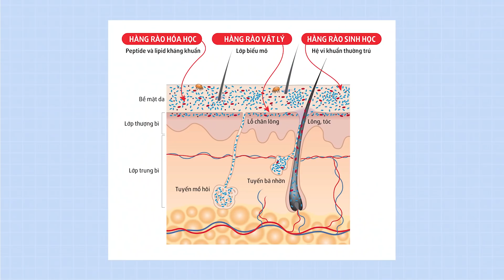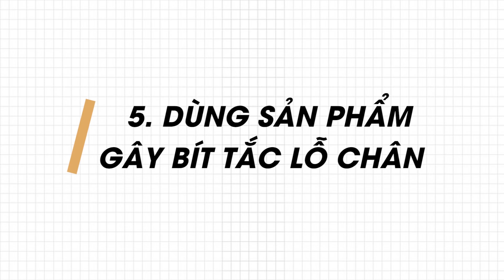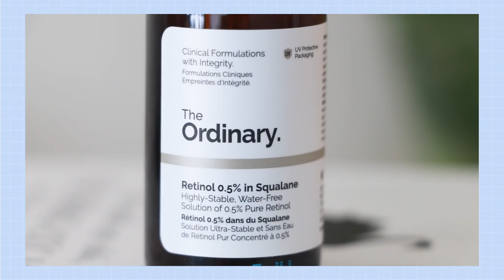8 Sai Lầm Khiến Lỗ Chân Lông Ngày Càng To ♡ Quin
Lỗ chân lông to đáng ghét và khó chiều nên Quin hi vọng video này sẽ có ích với mọi người trong việc sớm chạm tới một làn da không thấy lỗ chân lông nha.

➫ Store: 8 B14 Phạm Ngọc Thạch, Đống Đa, Hà Nội

Cả nhà ơi dù video được tài trợ hay không được tài trợ thì Quin luôn stay true với chất lượng sản phẩm để đưa đến mọi người những review chân thực nhất. Quin sẽ không không bao giờ giới thiệu, tung hô quá lời để khuyên mọi người dùng 1 sản phẩm không tốt.
Đây là công việc cũng là đam mê của Quin.
Quin mong mọi người không quá ác cảm với quảng cáo, một sản phẩm tốt được đưa tới tay người tiêu dùng là việc nên làm mà, đúng không?
Cảm ơn mọi người luôn ủng hộ Quin, Quin trân trọng những tình cảm này và sẽ cố gắng cho ra nhiều video tốt hơn nữa nhaaa.
Much love!